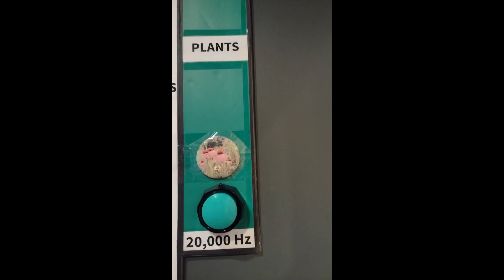A new haven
the 8 klaven heads tombs and crypts
magna Magnus magus river Styx
the angel sword and shield of victory over creature sciences and ignorance as well as unholy alliances
Man is above the vegetable kingdom
and the kingdoms were designed to answer to man
the days of wine (blood) and glory contained